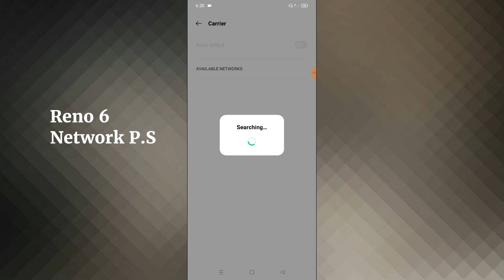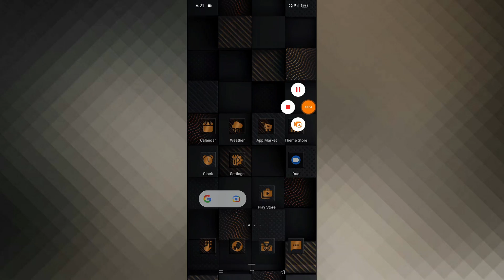OPPO Reno 6 5G Network Problem Solve